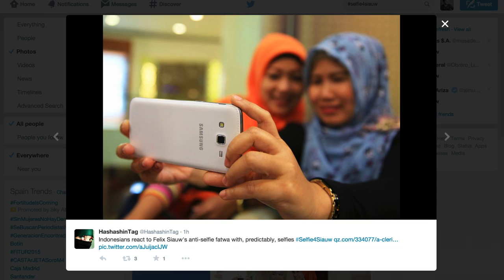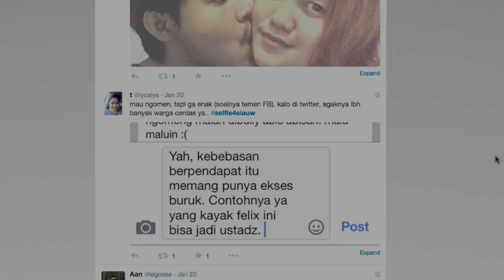Preacher v Selfies - Hizb ut-Tahrir member criticises selfies as "arrogant" and "narcissistic."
Indonesia loves selfies. Even the country's president has posted them.

But the self-portrait has inspired an angry debate on social media and led to over 12,000 Indonesians to post selfies in protest.

The surge in selfies happened after a prominent online preacher, and member of the Islamist Hizb ut-Tahrir party, criticised them as "arrogant" and "narcissistic."